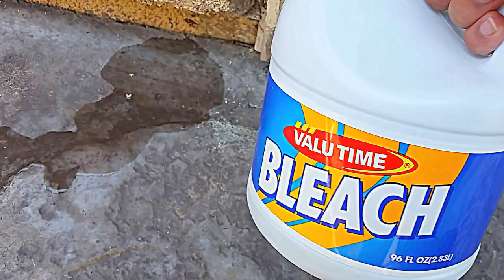Kill Maggots With Bleach